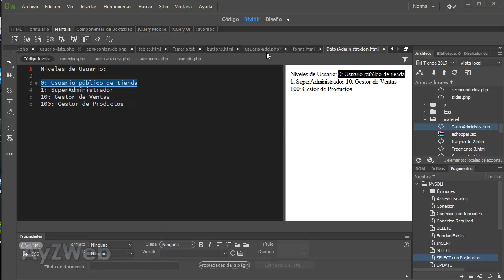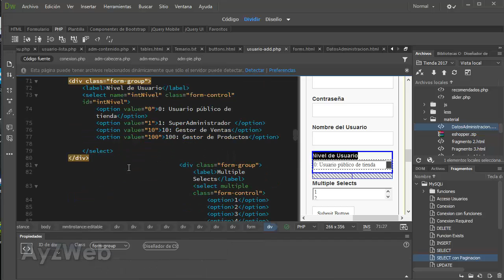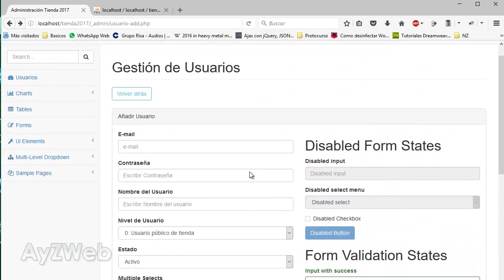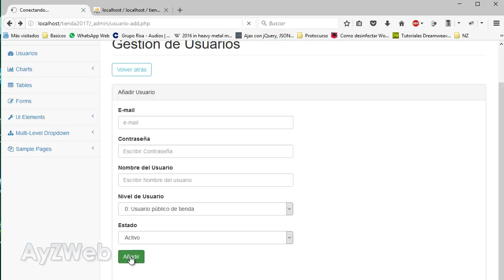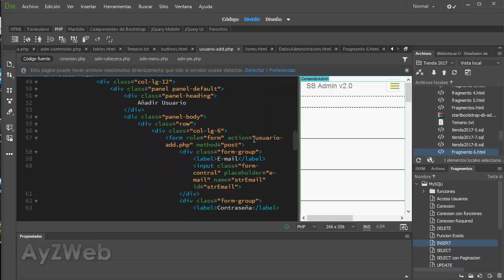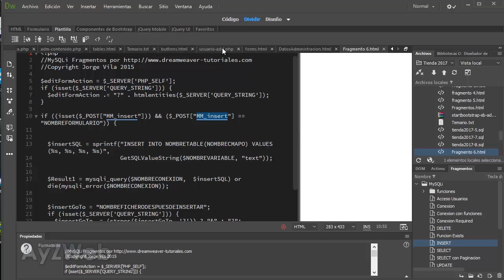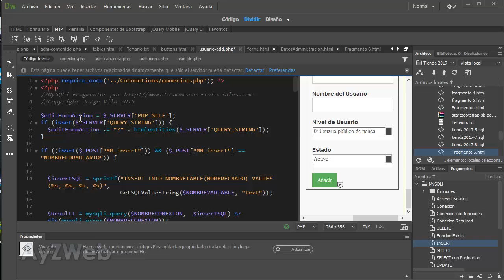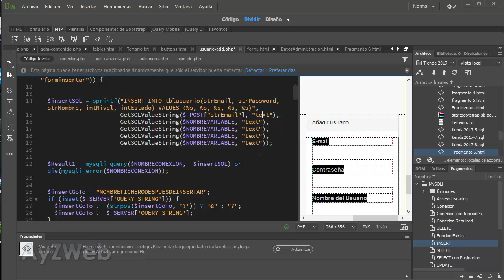Tienda Online 2017 Cap 12: Continuamos con la creación de los campos del formulario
Cap 12:

Completamos los campos necesarios, de texto y desplegables, para introducir al nuevo usuario en la base de datos.

Espero que lo disfrutes y aprendas muchas cosas.

Jorge Vila.